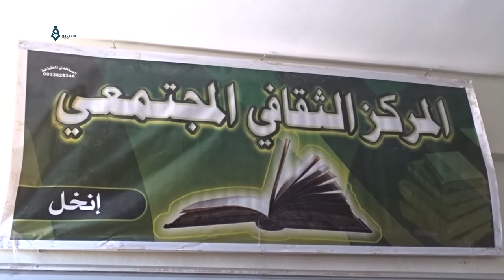محاضرة تكشف تأثير وسائل التواصل على المجتمع في درعا